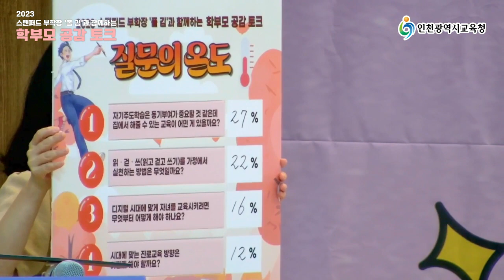(2편) 2023 스탠퍼드 부학장 폴 김과 함께하는 학부모 공감토크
─ 스탠퍼드대학교 부학장 폴김과 함께하는 미래교육 이야기 ─

학생 성공시대를 여는 인천교육을 위한 학부모 공감토크 뜨거웠던 당일 이야기를  공유합니다.
시대변화에 따른 자기주도학습의 중요성과 노하우, 미래교육 읽‧걷‧쓰의 구체적인 실현 방안 등 진솔한 이야기가 담겨있습니다.

1편 스탠퍼드대학교 부학정 폴김과 함께하는 미래교육 읽‧걷‧쓰를 말하다(인터뷰영상)

2편 스탠퍼드대학교 부학장 폴김과 함께하는 학부모 공감토크